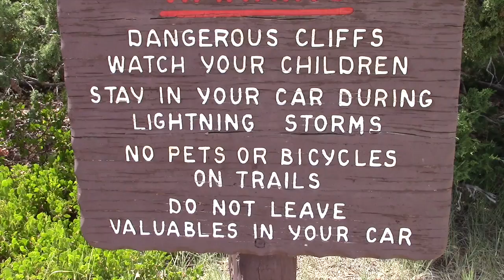August in Bryce Canyon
This video is about August in Bryce Canyon